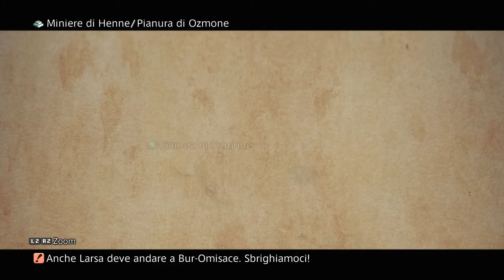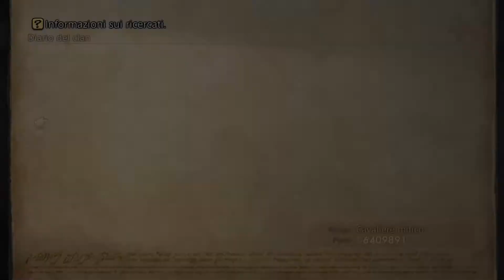Final fantasy XII THE ZODIAC AGE!! [GUIDA]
Ragazzi chiedo scusa se carico adesso ma avendo una certa connessione purtroppo non e sempre possibile essere puntuali! Buona visione!!